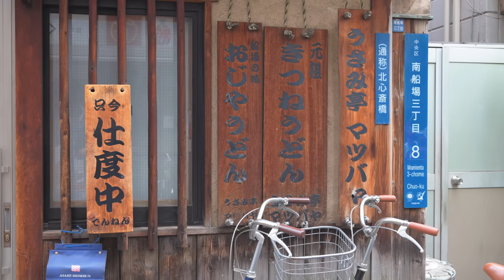Heartwarming family. Osaka udon made by a funny and lovely father. おじやうどん マツバヤ japanese street food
This time, we will introduce the popular udon restaurant "Usamitei Matsubaya" in Minamisenba, Chuo-ku, Osaka.
This is a historical shop that was founded in 1893.
"Ojiya Udon", which is made by simmering udon and rice together, is very popular.
The warm personality of the owner, Mr. Yoshihiro, is also attractive.

このチャンネルでは、日本の食文化や料理人の技術、日本の食べ物を紹介します。

日本の伝統的な料理（ 寿司 ラーメン うどん そば 刺身 屋台 ）などに加え、町中華やデカ盛り店、日本のストリートフードやスイーツなど、様々なグルメを紹介します。

今回は大阪市中央区南船場にある人気のうどん店「うさみ亭マツバヤ」さまをご紹介します。
こちらは1893年に創業した歴史のあるお店。
うどんとご飯を一緒に煮込んだ「おじやうどん」は大人気。
オーナーの芳宏さんの温かい人柄も魅力です。

你好！ "日本厨房之旅"。
本频道介绍日本饮食文化、厨师手艺、日本料理。

除了传统的日本料理（寿司、拉面、乌冬面、荞麦面、生鱼片、摊档），我们还会介绍日本的街头小吃和甜点。

这次要介绍的是位于大阪市中央区南船场的人气乌冬面店"Usamitei Matsubaya"。
这是一家历史悠久的商店，成立于1893年。
将乌冬面和米饭一起炖制成的"Ojiya Udon"非常受欢迎。
店主Yoshihiro先生热情的个性也很有魅力。
请一定要看到最后！

안녕하세요! "일본식 주방 투어".
이 채널은 일본 음식 문화, 요리사 기술 및 일본 음식을 소개합니다.

전통적인 일본 요리(스시, 라면, 우동, 메밀국수, 사시미, 포장마차) 외에도 일본 길거리 음식과 과자도 소개합니다.

이번에는 오사카시 주오구 미나미센바에 있는 인기 우동집 '우사미테이 마츠바야'를 소개합니다.
1893년에 창업한 유서 깊은 가게입니다.
우동과 밥을 함께 끓인 '오지야 우동'이 인기다.
오너 요시히로 씨의 따뜻한 인품도 매력.